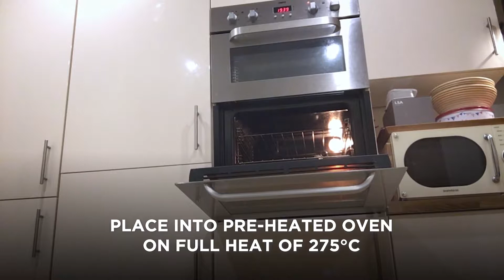Sourdough Pizza #3 Rolling, Toppings & Baking